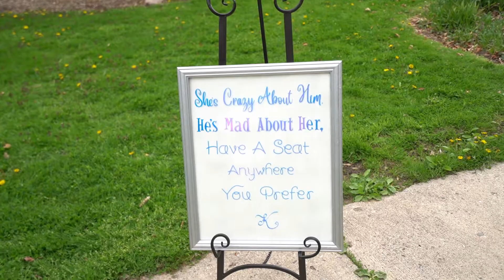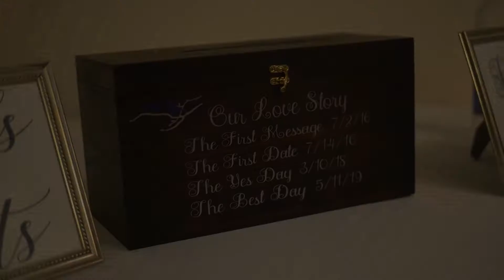Kwakoo Productions // Sara and Andy Wedding Film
It was an absolutely pleasure to film and edit the wedding of Sara and Andy. The Turner-Dodge House & Heritage Center was absolutely stunning. Built 1855, this house still carries itself with allure, and grandeur.

Samuel Coicou
Owner of Kwakoo Productions
Wedding Videography Services